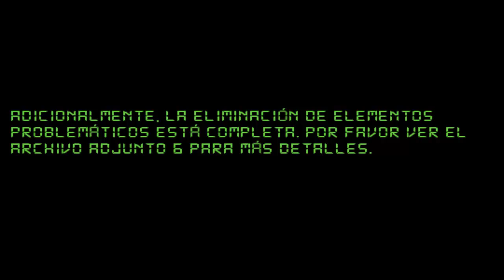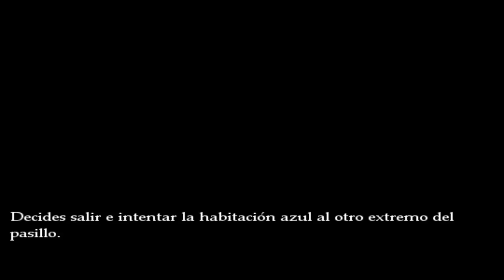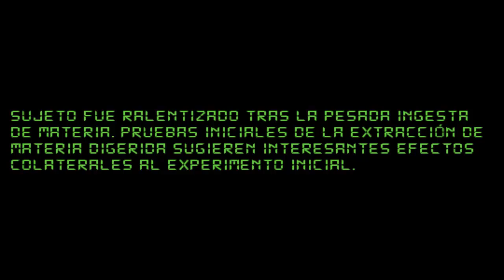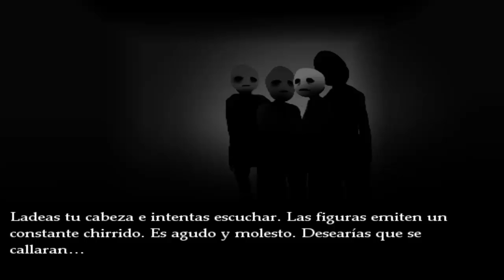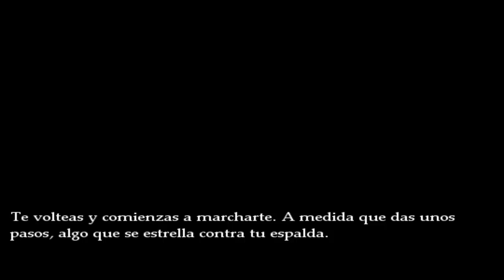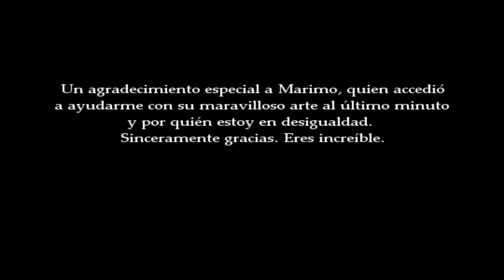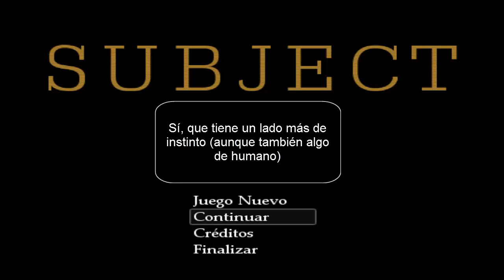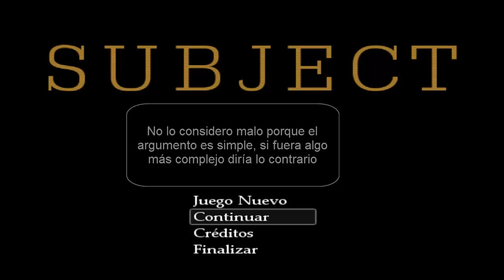Subject (#2 y Final) - Unos humanos muy chirriantes (Final 1, 2, 3, 4)